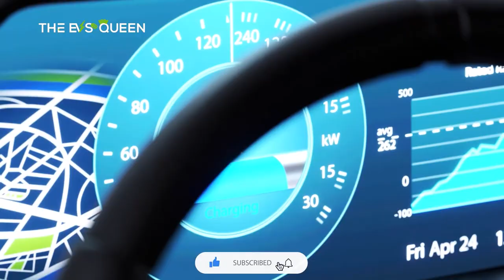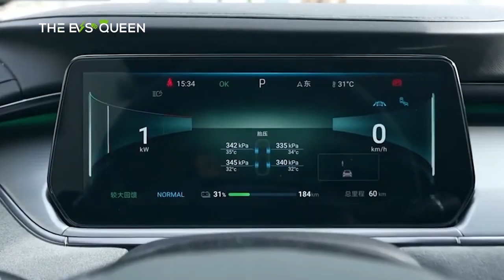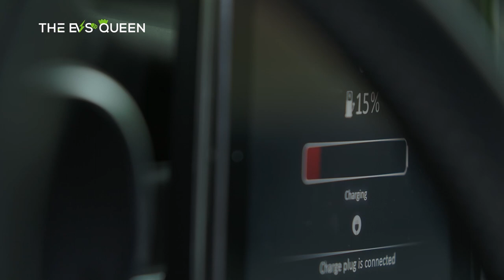BYD Song L all-electric SUV will start pre-sale on October 31